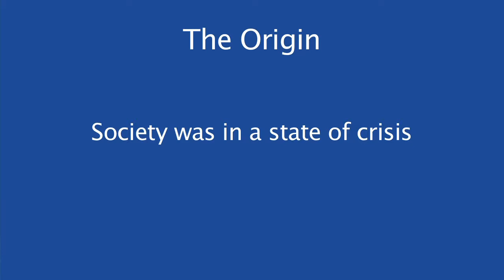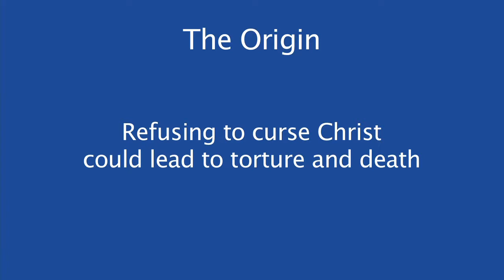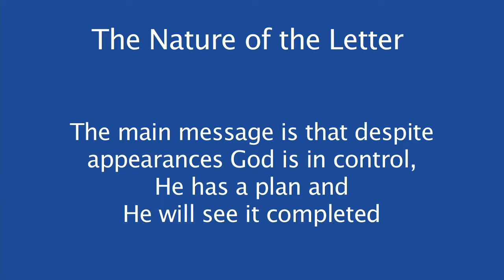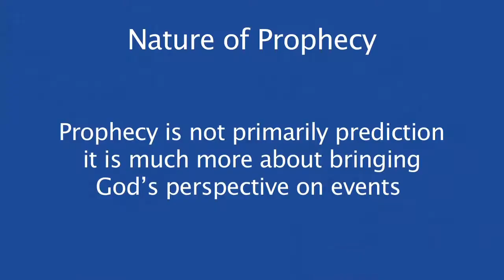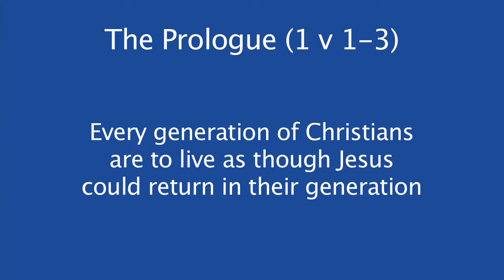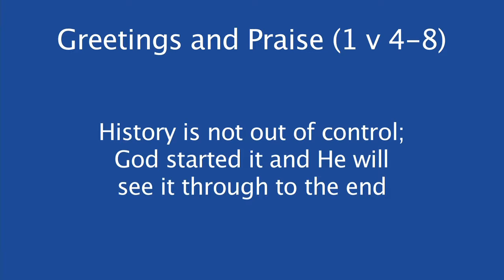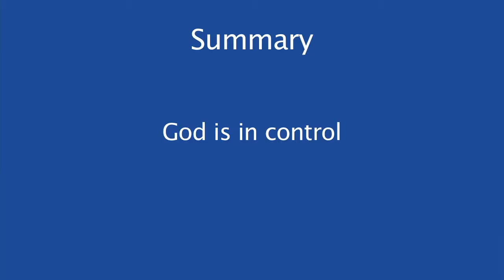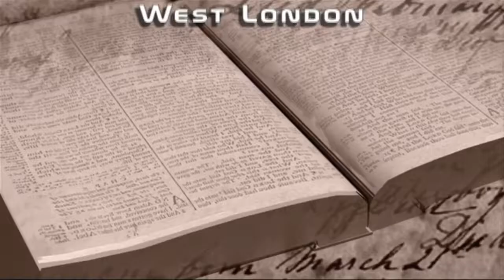01) Revelation; an Introduction ~ Revelation 1:1-8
Pastor David launches his new major series on the book of Revelation looking at the origin and nature of the book and how we can understand it today.